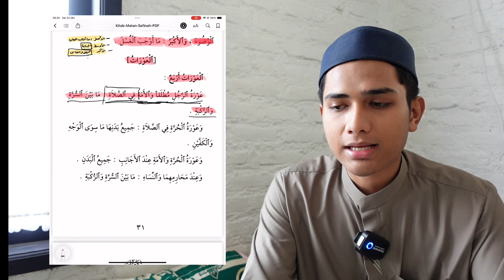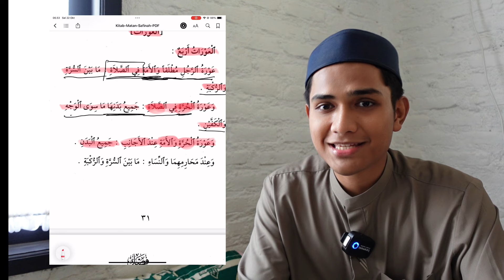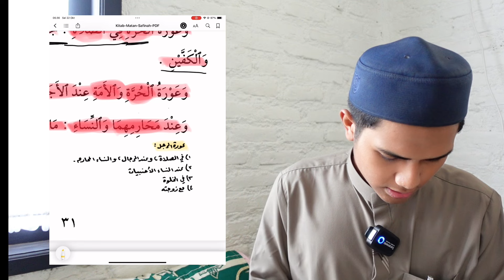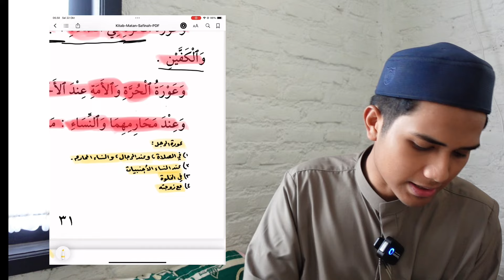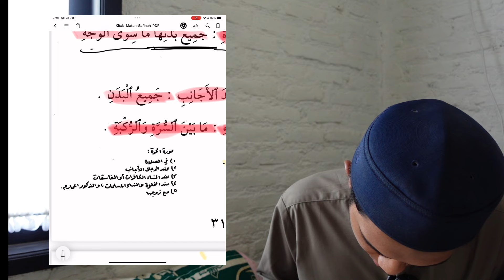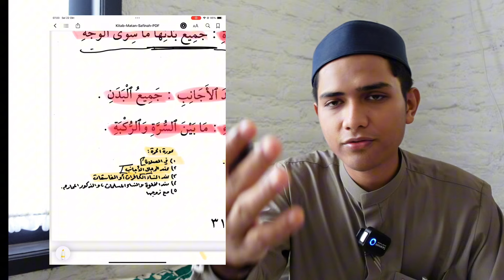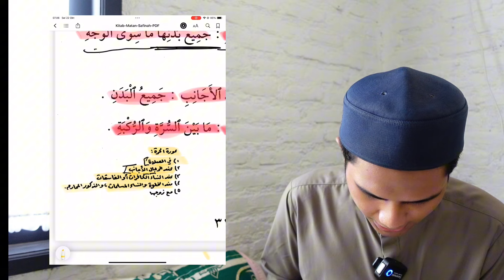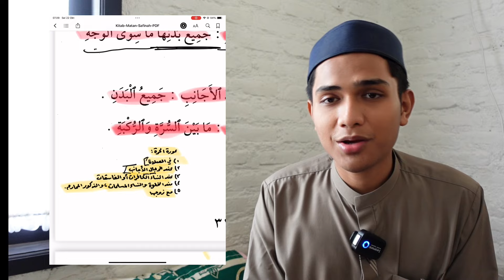(28) SAFINAH AL-NAJAH | Bahasan Aurat-Aurat | Kadam Sidik